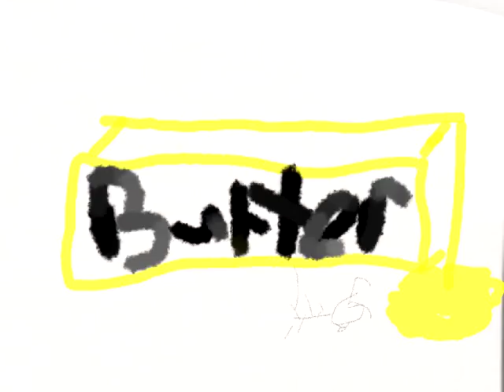Buttery Sounds - Ant-Man (2015)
Listen to the smooth reviews of ButterBob as he 'shrinks' his view on Ant-Man.